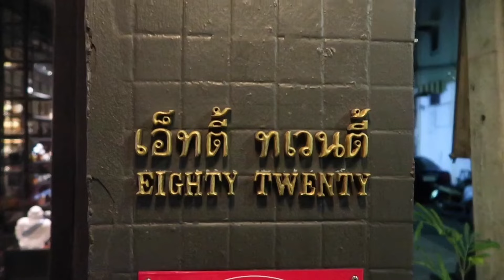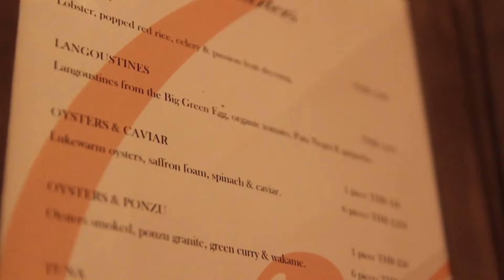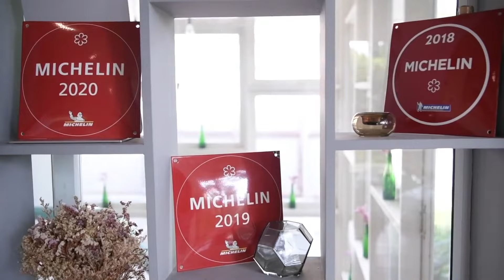TOP 10 Best Michelin Star Restaurants in Bangkok ~ Must Eat Places in Bangkok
Welcome to the tantalizing world of culinary delights in the vibrant city of Bangkok! Nestled within the bustling streets and glittering skyscrapers are the hidden gems that have earned the prestigious Michelin stars, signaling excellence in gastronomic mastery. From exquisite flavors to impeccable presentation, these are the 10 best Michelin star restaurants that will take your taste buds on an unforgettable journey.

2) 🔔Turn ON AII Notifications🔔